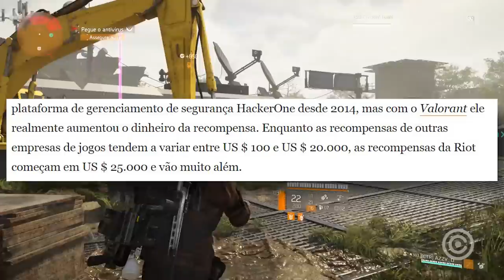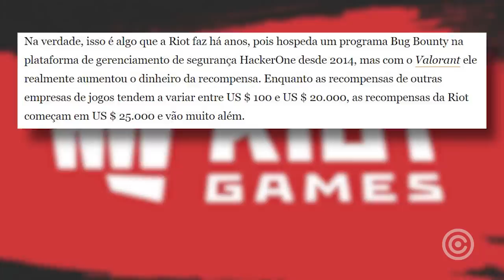Riot Games vai PAGAR para você HACKEAR Valorant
Entenda como a Riot Games está PAGANDO para você HACKEAR Valorant

Gameplay de Fundo: The Division 2